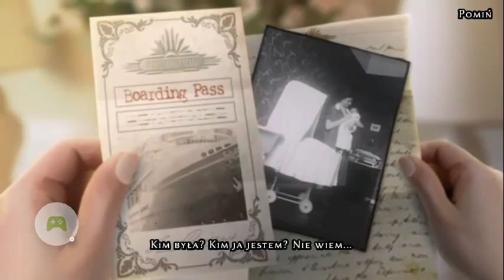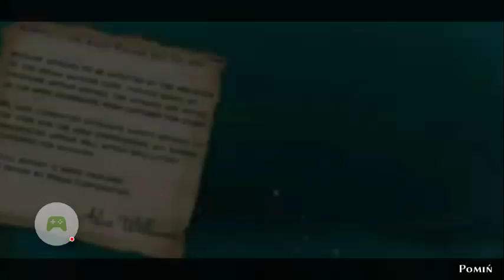Szmaragdowa Dama #1 W szmaragdowej damie 🌅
Gra typu hiden object z nutką horroru. Zapraszam was na przygodę, w której odkryjemy tajemnice Szmaragdowej Damy.